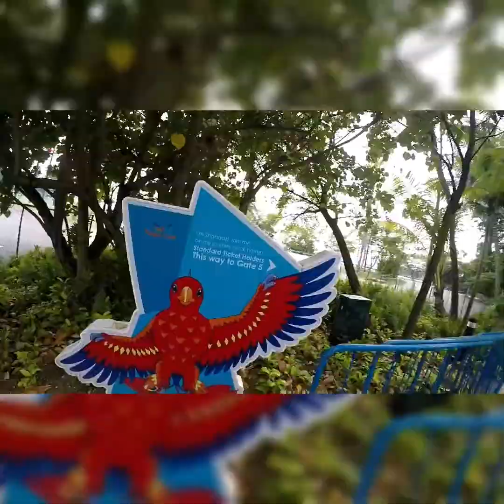My Vlog for chinese new year 2018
See you guys aigan 4 months